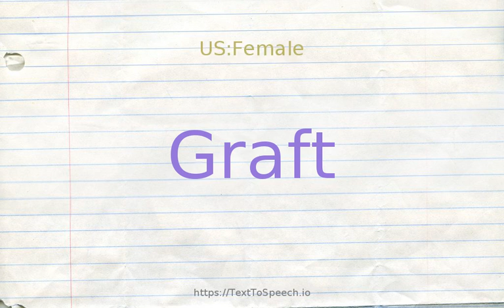How to pronounce graft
Learn how to say Graft in English correctly with TextToSpeech.io free pronunciation tutorials. American & British English pronunciation of male & female voices provided in videos. Check them out!

    Graft definitions:
    (n): the act of grafting something onto something else
    (n): the practice of offering something (usually money) in order to gain an illicit advantage
    (n): (surgery) tissue or organ transplanted from a donor to a recipient; in some cases the patient can be both donor and recipient
    (v): place athe organ of a donor into the body of a recipient
    (v): cause to grow together parts from different plants; "graft the cherry tree branch onto the plum tree"